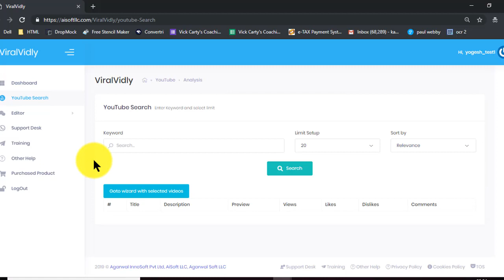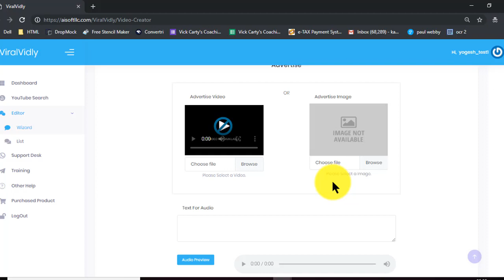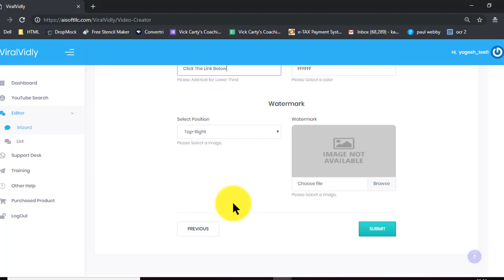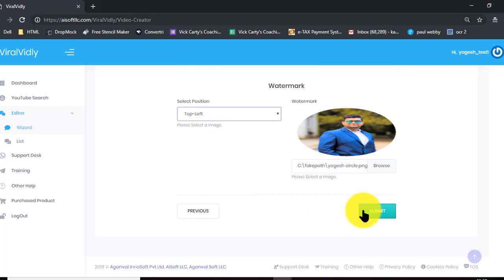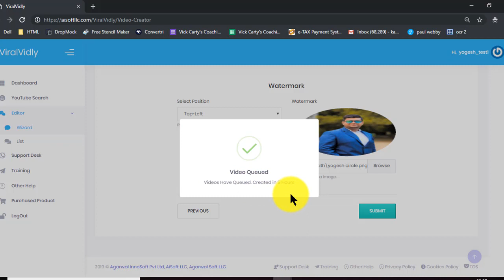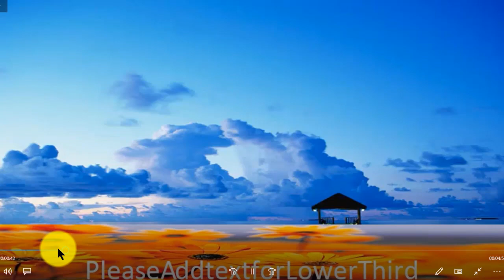Viral Vidly Demo | Viral Vidly Review | Viral Vidly Bonus | Viral Vidly Discount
Are You Still Struggling To Get Free Targeted Traffic in 2019

Front End Offer: $21.95

This is the First ever app that lets You add 100% FREE ads in HIGH traffic videos with just a few clicks of your mouse.

This will enable you to get viral traffic, leads and commissions from videos without ever creating any video yourself and above all - it's 100% FREE.

​This is First ever app

​Step 1 - Simply select High Traffic videos  (2 minutes).

​Step 2 - Insert your ads inside the selected High Traffic Videos for FREE (20-30 minutes).

Step 3 - Once done, simply upload this video on top social video sharing sites and drive traffic, leads and sales for NO COST at all.

OTO1 (Viral Vidly Pro): $47

In this upsell add lot more POWER and lot more Advanced features to 10X to 50X your traffic and get more sales.

OTO2 (Viral Vidly Elite): $147

This is a complete bible for getting traffic in this online industry. This is the last traffic product anyone will ever buy to learn and master traffic.

This product includes super secret traffic sources both FREE and Paid and is an evergrowing academy to help students get best value of their investment.

OTO3 (Viral Vidly Ultimate): $19.95/month

This is not a course but a complete education and once anybody completes this whole system, then there is nothing stopping them in building a very successful business online.

OTO4 (VIP Bootcamp): $147

This is most loved upgrade customers and literally guaratee there success with monthly live calls.

​OTO5 (Viral Vidly Reseller) : $197

This  is In this upgrade  users full rights to resell Viral Vidly and keep 100% of the Profits.  Give them all the sales materials and all the trainings, so they can get started asap.